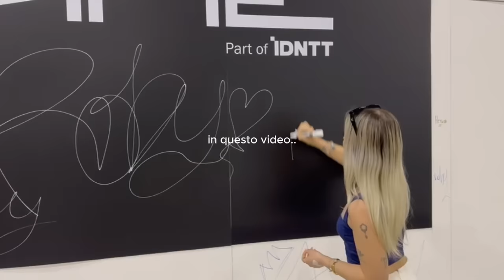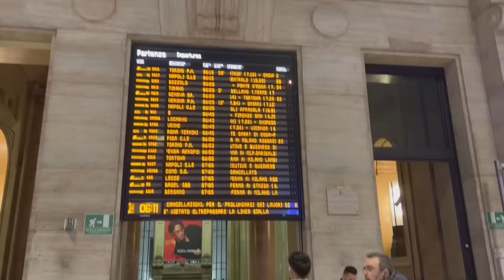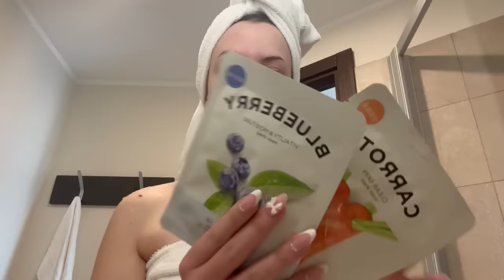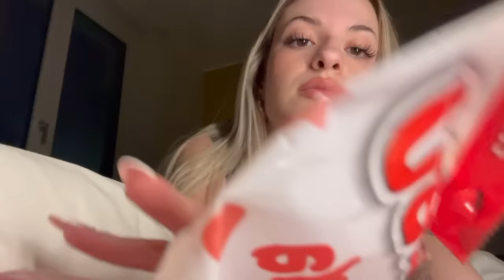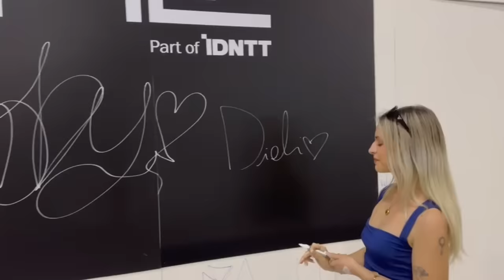aesthetic VLOG ROMA🌷🎀✨ I produttivo, everything shower, romics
aesthetic VLOG ROMA🌷🎀✨ I produttivo, everything shower, romics ♡ ciao a tutti! scusate l'assenza finalmente sono tornata! ho passato dei giorni a roma dove ho potuto incontrarvi e sono stata un pò con voi, sono stati dei giorni stupendi e il mio amore per roma non finirà mai. se avete richieste per qualche altro video potete commentare qua sotto o scrivermi direttamente su ig!!

ho provato un nuovo salone dove fare le unghie e sono venute fuori STUPENDE! il salone su lg si chiama extensioncapelli.veri ✨

aesthetic vlog, rome, vlog roma, romics, everything shower, pinterest life, vlog, grwm, selfcare, skincare, makeup, ootd, hair oiling, vi porto con me, morning routine, night routine